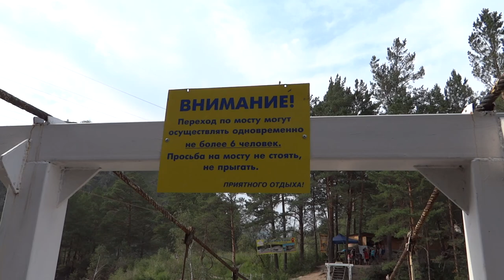Подвестной мост на Чемальской ГЭС / Suspension bridge in Chemal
Project "Life-Travels"
Подвесной мост на Чемальской ГЭС
Подвесной мост через реку Чемал рядом с Чемальской ГЭС. Мост крепенький, надежный и бесплатный, по крайней мере с одной стороны!
Suspension bridge in Chemal hydroelectric power station
Suspension bridge across the river near Chemal Chemal hydroelectric power station. The bridge is sturdy, reliable and free, at least on one side!